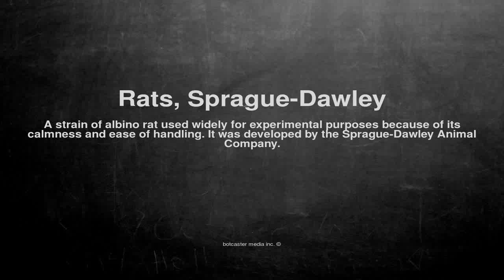Medical vocabulary: What does Rats, Sprague-Dawley mean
What does Rats, Sprague-Dawley mean in English?